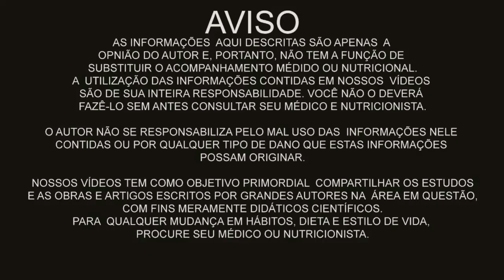TRATAMENTO DO HIPOTIREOIDISMO COM DIETA SEM REMÉDIOS EXISTE CURA DA TIREÓIDE?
Eduardo Corassa, nutricionista, escritor, palestrante e chef crudívoro vegano, idealizador do Saúde Frugal, conversa com Bruno sobre seu tratamento contra o Hipotireoidismo com dieta Crudivegana e Frugívora! :)

5 RAZÕES PARA SUBSTITUIR O ARROZ! Troque o arroz por isso!